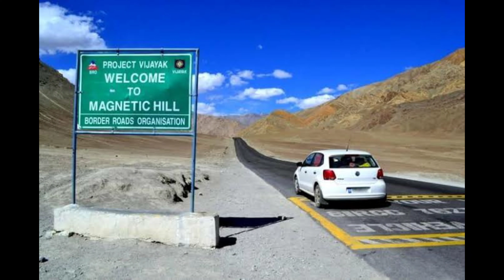India fact | Roopkund lake | skeleton lake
this is skeleton lake which is in chamoli, uttarakhand. this lake also name is roopkund lake or kankaalo ki jheel